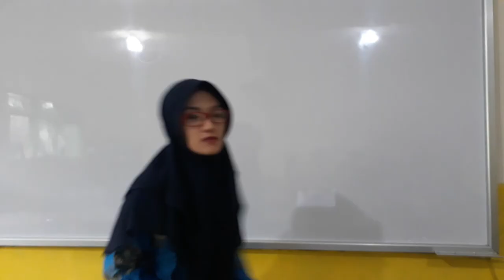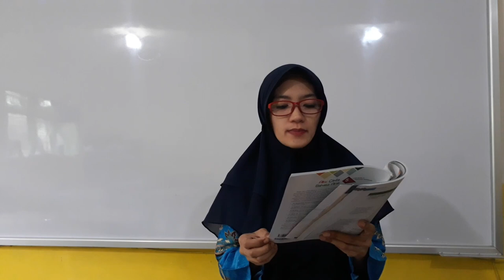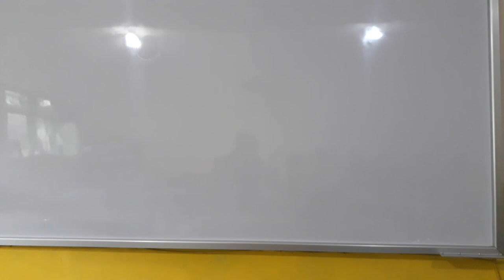BelajarbersamaSUKMA: Kelas 5 MI Islamiyah | Bahasa Arab | Filfashli